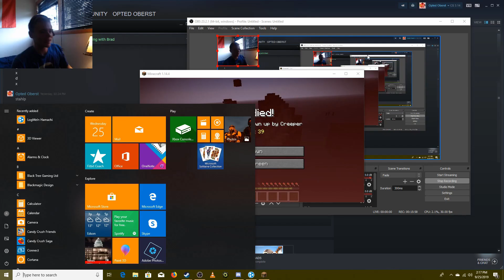Minecraft but I DESPISE my friendship | MINECRAFT SURVIVAL PART 1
I present the worst of the worst playing the best of the best. This was a lot of fun to make, hopefully we can reach a solid 20 likes on this video! I would appreciate it!